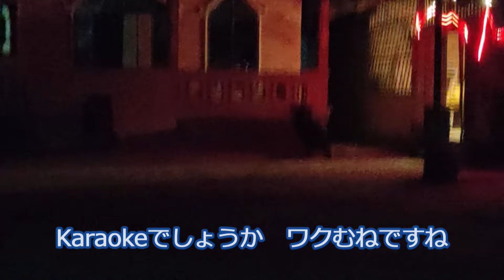【あっ これ あかんやつ！ 夜のルアンナムター】ターミナルの屋台街以外にめぼしい場所はないようです まだ寝るには早いとウロウロ すると怪しいネオンが これは入るしかないです 周辺には似たようなお店が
屋台は正直おいしいと思えるようなものがなさそうです　ピンカイ（ガイヤーン）とビールにしておくのが無難そうですが、せっかくなので色々と試してみましたが　ビールは25,000kipと妥当な価格　心置きなく飲めます　そういえばスルメがなかったな、あるといいのにね　ピーナツとかおつまみを準備するのもいいかもです　ターミナルに売店があるのでポテチくらいなら手に入ります
ホテルに戻ろうとするとネオンがキラキラと　自然と吸い寄せられます、ぱっと見た感じ危険さはかんじなかったので即着席　ビールを飲みます　50,000kip　安くはないですがBarで飲むとすれば安いです　この頃は100,000kipで65～75円くらい　こういったマイナー通貨は両替方法によって結構差がでるように思います　一番良さそうなのはタイバーツ現金から　その次はUS＄現金からでしょうか　日本円は弱いと思います 日本円からならクレカキャッシングのほうが、但し手数料・利息は節約できる方法で
チーママのような英語の話せる女性からお誘いを　元気ならねえとちょっと悩みますがビールををすでに3本飲んでいるので
他にも女性は7-8名はいたんじゃないでしょうか　但しちょっとまずいんじゃないかと思わせる娘も　自己責任でお願いします
ウロウロすると他にも2軒ほど　探せばもっとあるのかも　私は足がないのであまり遠くまでいけませんでしたが、ブログとか見るとバイクでルアンナムターの街から遠征してくるようですね
ルアンナムターの街なら食堂もたくさんあると思います　南のバスターミナルは本当に何もありませんがウドムサイやノンキャウ方面へ移動するには乗り換え地として便利な所です